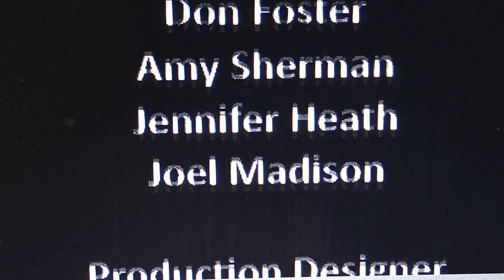BarbaLion UK 🇬🇧 End Credits Season 1